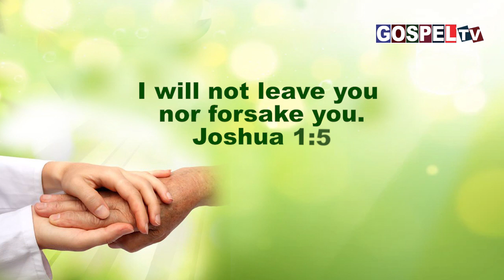இன்றைய வேத வசனம் || 14 பிப்ரவரி 2024 || Today's Bible Verse || 14 February 2024